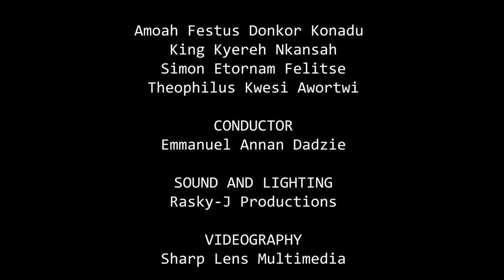OH HAPPY PAIR / SING THE LORD, YE VOICES ALL [BY JOSEPH HAYDN]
Oh Happy Pair / Sing The Lord, Ye Voices All
By: Joseph Haydn
Quartet: Efua A. Otuah [Soprano], Emma E. Prah [Alto], Angelica Essel [Tenor], and Ebenezer A. Ntsiful [Bass]

Trombonist: King K. Nkansah

Saxophonist: Theophilus K. Awortwi